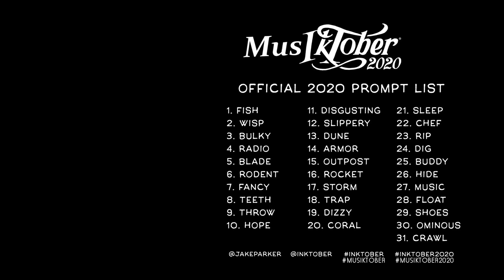[Musiktober] 13 - Dune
13ème jour du challenge Musiktober2020 !

Pour le thème "Dune", je me suis dit que j'allais pas tenter de faire un remix de thème du film Dune ou un truc complique comme ça mais juste faire une petit "ambiant music to ride a camel/walk in the desert to", puis en cours de route je me suis rendu compte que j'avais très peu d’expérience dans ce genre de musiques. J'ai déjà fait pas mal de musiques de type ambiance, mais vraiment très peu dans le style arabique. Et comme c'est un style avec ses codes précis, et que je voulais pas insulter les gens qui jouent et écoutent ce genre la, j'ai décidé de partir sur un autre style qui permet beaucoup plus de libertés tout en restant dans l’idée global: la trap. Ou plus spécifiquement l'arabic trap, il me semble que c'est un style a part entière mais je suis pas sur, j'ai pas vraiment eu le temps de bien me renseigner.
Je me rends compte aussi que je peux pas vraiment essayer de nouveaux styles dans ce challenge, faut surtout que je reste sur ce que je connais bien !
Anecdote a le con pour ceux qui lisent tout ca: Quand j'ai voulu faire mon remix de Gourmet Race de Kirby, façon reggae, je connaissais assez peu ce style la. Je trouvait juste que le mélange rendrais bien. Et pour pas faire n'importe quoi, j'ai écouté énormément de musique reggae, dub, etc... pendant bien 3 semaines avant de vraiment commencer le remix !